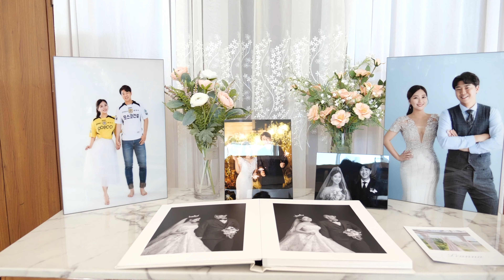4K UHD 여수디오션리조트 주례없는결혼식 일분영상 부모님덕담 영상 웨딩영상 본식영상 본식dvd 신화영미디어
4K UHD 여수 디오션호텔 주례없는결혼식 다큐 부모님덕담 본식dvd 웨딩dvd 신화영미디어
Wedding Hall′ 여수 디오션호텔
Main ′
Producer ′ 신화영미디어
Chapter ' 하이라이트 M/V

여수디오션호텔 여수웨딩홀 결혼식영상입니다
결혼식의 모든 순간이 감동으로 기억되는 신화영미디어 결혼영상
여수디오션호텔에서는 주례없는 결혼식 감동을 함께하였습니다
디오션리조트 예식 주례없는 결혼식에서 신랑신부님의 혼인서약, 양가아버님의 덕담, 친구분의 축가와 신랑신부님의 댄스이벤트까지 결혼식의 하이라이트가 감동으로 담기었습니다.

신화영미디어 메인영상 다큐영상에서는
결혼식의 모든 순간이 생생한 감동으로 담기고 있습니다
양가부모님과 가족들 친구들의 축하메시지까지 담기며,
신랑신부님 두분의 인터뷰도 담기고 있습니다
결혼식의 모든 순간 감동으로 기억되는 다큐영상은 신화영미디어 결혼식 메인영상입니다

신화영미디어 결혼식영상 결혼식생중계 돌잔치영상 본식스냅 제작문의
카톡상담 신화영미디어 검색